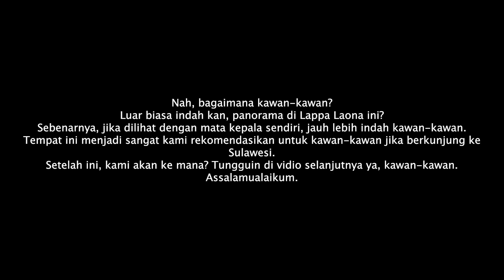CAMPING PERDANA DI LAUTAN RUMPUT HIJAU | CAMPERVAN INDONESIA | FORD RANGER POPUP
Hallo kawan-kawan Hobi Raun semuanya. Berjumpa lagi kita di Lappa Laona. Dataran tinggi perbatasan Kab. Barru yang menyuguhkan hamparan hijau perbukitan dan luasnya padang rumput. Juga memberikan pemandangan lembah yang curam tapi sungguh mempesona. Tempat ini sungguh menjadi rekomendasi dari kami untuk kawan-kawan yang berada di Sulawesi dan ingin menyambangi pulau Sulawesi. Sungguh mempesona, kawan-kawan. Jadi, mari tonton sampai habis ya.

🎵 Track Info:

Title: Lofi Boy #1 by de Pablos

🎵 Track Info:

Title: Save You by LiQWYD

🎵 Track Info:

Title: Go Away by Konqeson

🎵 Track Info:

Title: As Autumn Leaves Fall Around by Babasmas